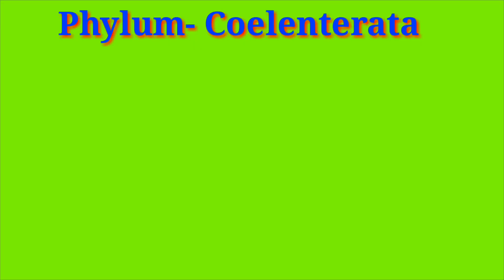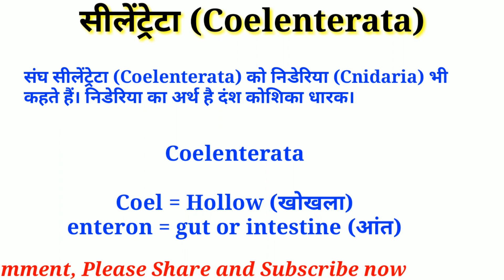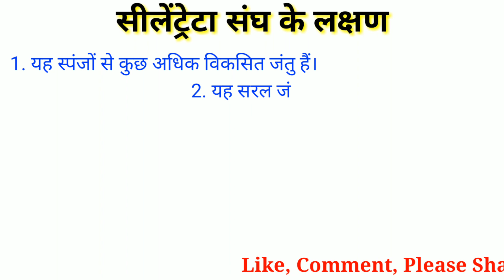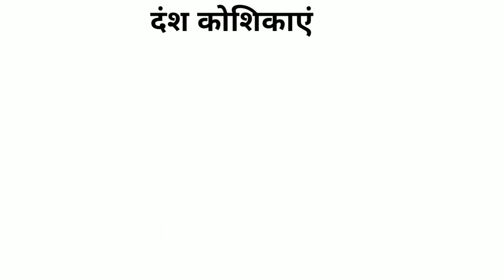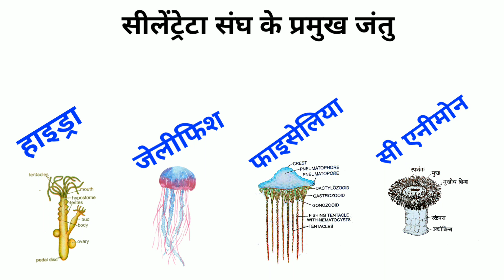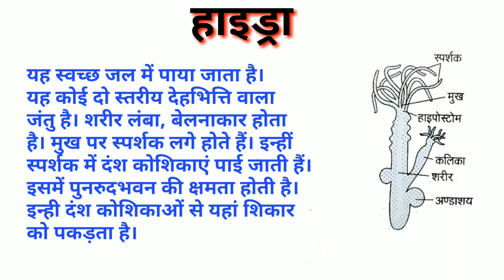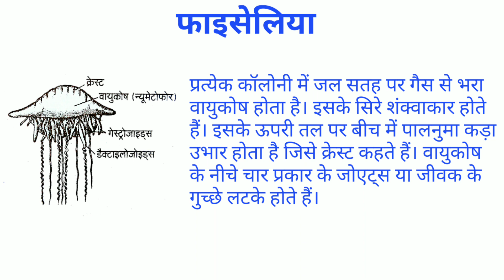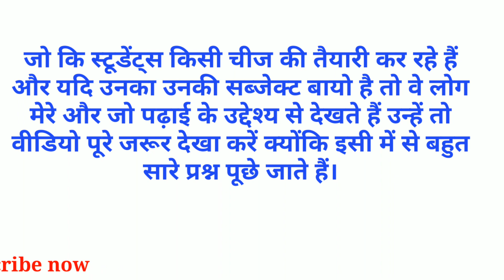सीलेन्ट्रेटा की खोज, परिभाषा, लक्षण और जंतु | हाइड्रा और फाइसेलिया का वर्गीकरण, आवास, आकृति, संरचना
हेलो फ्रेंड्स
इस वीडियो में मैंने संघ सीलेंट्रेटा के बारे में बताया है जिसके अंतर्गत सीलेंट्रेटा शब्द का अर्थ क्या होता है? सीलेंट्रेटा की परिभाषा क्या है? सीलेंट्रेटा संघ के प्रमुख लक्षण कौन-कौन से हैं? सीलेंट्रेटा संघ के प्रमुख जंतु कौन-कौन से हैं? और संघ सीलेंट्रेटा के जंतु हाइड्रा और फाइसेलिया का वर्गीकरण, आवास, आकृति तथा संरचना के बारे में बताया है | जानने के लिए मेरा पूरा वीडियो हद तक ध्यान से देखिए।
धन्यवाद